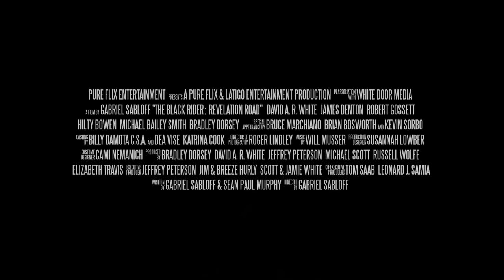The Black Rider Revelation Road Official Trailer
The Black Rider: Revelation Road

[Synopsis]
The Rapture has come and gone, in it's wake is a famished wasteland filled with desperate scavengers and vicious bandits.  Josh McManus (DAVID A. R. WHITE), a quiet drifter with a knack for fighting, finds himself in a dangerous border-town at the edge of the Wild Lands. The beleaguered local Mayor (JAMES DENTON) sends Josh on a vital mission to find the mysterious "Shepherd" (ROBERT GOSSETT).  Is the Shepherd a true man of God or only a cult leader? With the aid of Sofia, a beautiful survivor (HILTY BOWEN), Josh will discover the truth in an action-packed adventure that will put his skills and his faith to the test. Also starring KEVIN SORBO as Honcho, the outlandish local lord of thieves. With special appearance by BRUCE MARCHIANO.